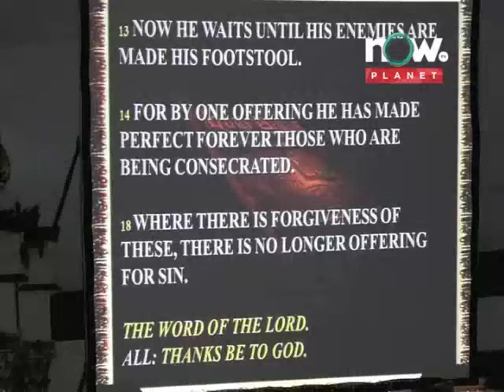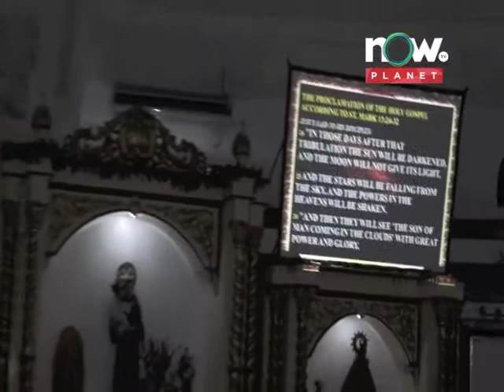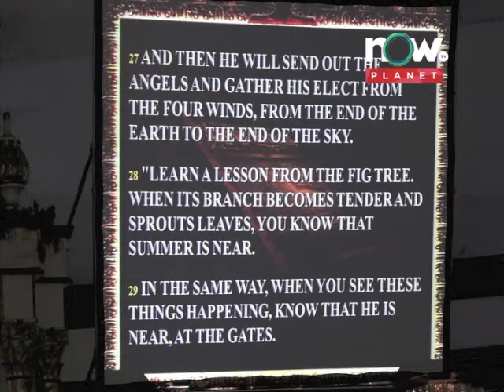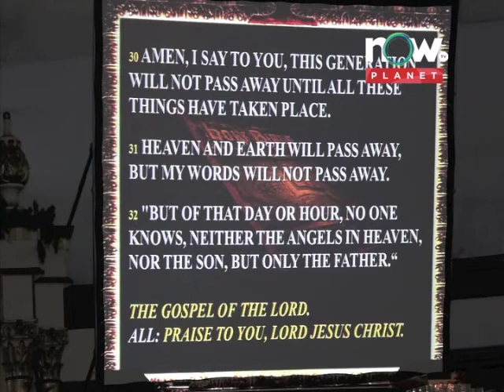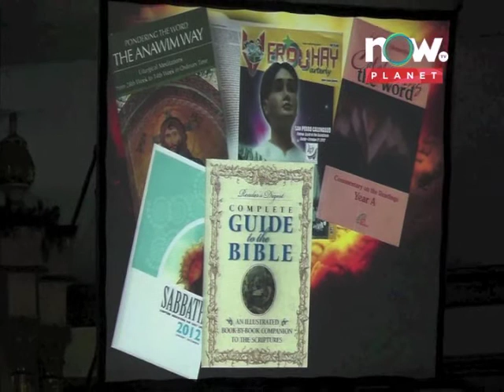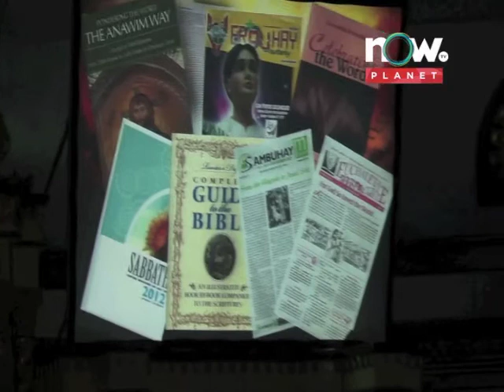Oasis of Love Nov 16 2012 Part 4